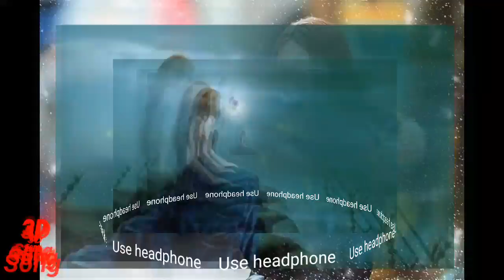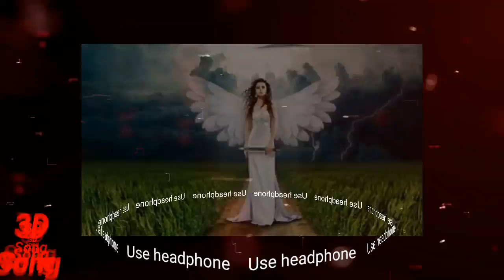Saath Samundar Paar | 3D Audio Song | Vishwatma